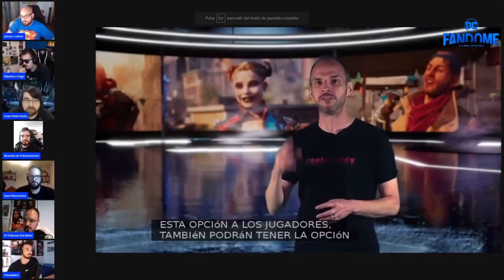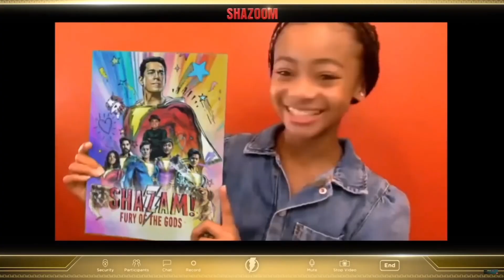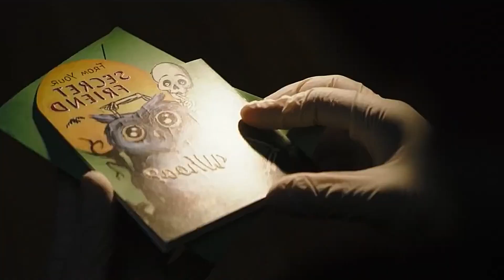🦇DC FANDOME | ¡The Batman, Wonder Woman 1984, Justice League Snyder Cut y más!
Os traigo el resumen de la DC Fandom con lo más destacado (Wonder Woman 1984, Suicide Squad, el Snyder Cut y mucho más!) y un análisis e impresiones del nuevo tráiler de The Batman, dirigida por Matt Reeves y protagonizada por Robert Pattinson junto con Colin Farrell como el Pingüino, Zoë Kravitz como Catwoman y Paul Dano como Enigma.

___⬇️Paneles⬇️___
➡️Gotham Knights - 00:57
➡️Suicide Squad Game - 2:05
➡️Wonder Woman - 3:01
➡️Suicide Squad Película - 3:45
➡️Shazam / Black adam - 4:53
➡️SnyderCut - 5:34
➡️Sandman - 6:34
➡️The Batman - 7:14